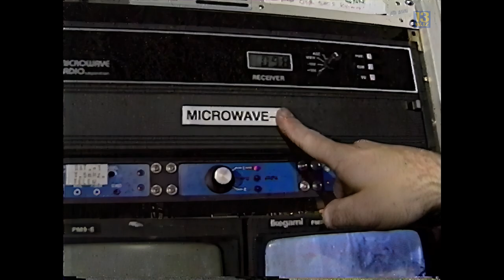WJZ-TV Baltimore | Making The Switch From ABC to CBS - 5PM Edit | 1-2-95 | WJZ 13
In this Eyewitness News at Five report, Mike Schuh takes us behind the scenes at the work it took for the engineering team at WJZ-TV Channel 13 in Baltimore to switch from their longtime network affiliate ABC to their new home at CBS on January 2, 1995.